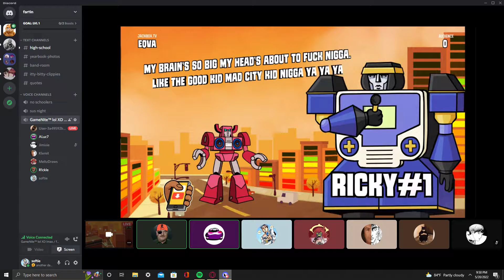Gavin V.S Ricky EPIC RAP BATTLE